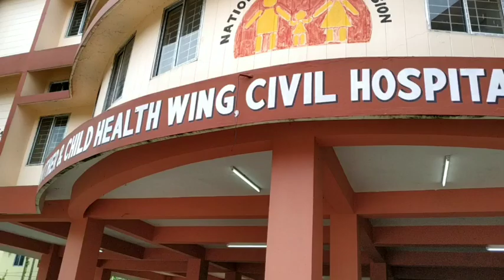Electricity wastage in kxj civil hospitel & Bridge Road kxj